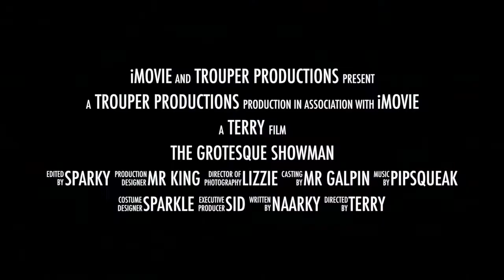The Grotesque Showman